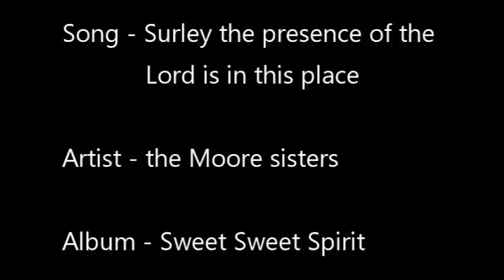Surely the Presence of the Lord is in this Place - the Moore sisters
Sweet Sweet Spirit
no CD available